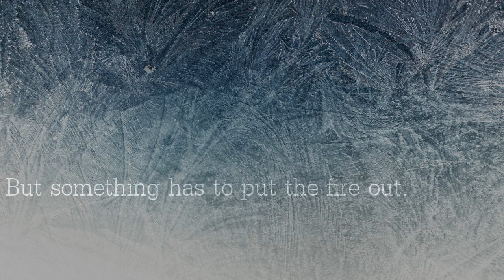who's going to put the |fire| out? ||TEAM ICE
its xLovehorsesx here :)
this is the first of my big uploads, thats why i haven't been uploading much, my uploads will be big videos, which will hopefully get us more views and likes :)
everybody should be included in the video, maybe some more than others due to the fact that i could only get hold of one clip off of some peoples channels :)

so at the beginning team fire STORMED ahead, leaving us little iclings behind. but now, TEAM ICE ARE AHEAD OF TEAM FIRE!! wooo!! but team fire's videos have been amazing :)

next BIG upload is on its way as well :)

thanks for 238 subbers :) means a lot :)
loveyoualll♥
alice x